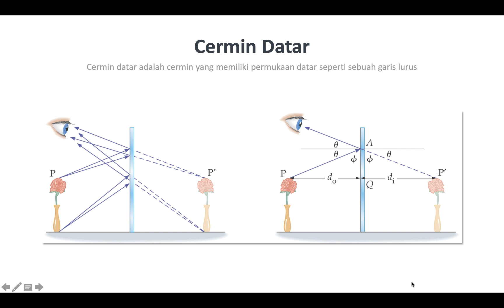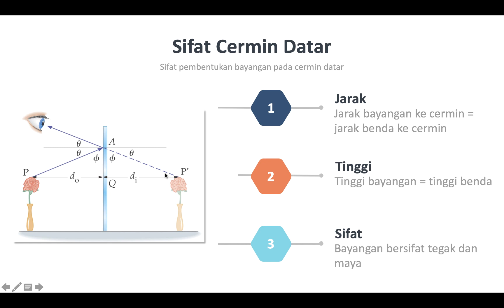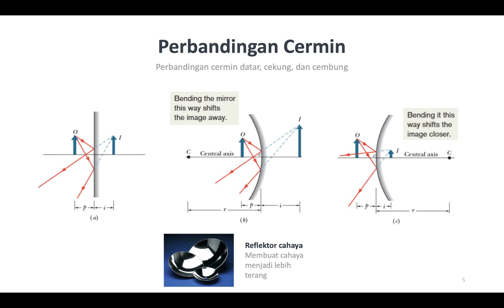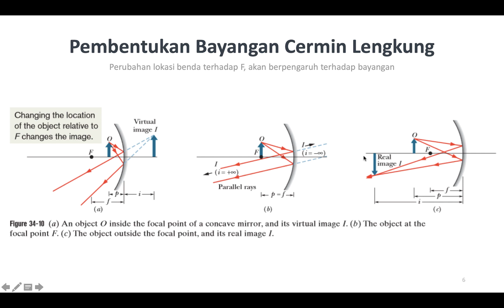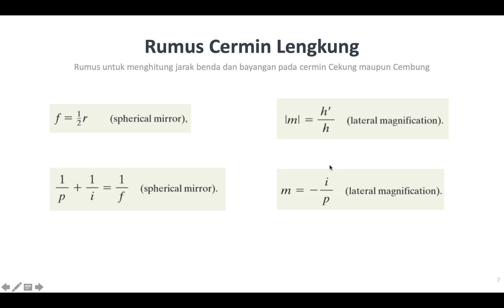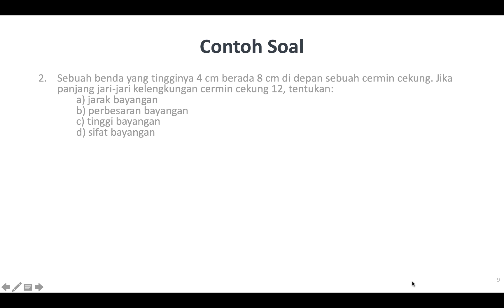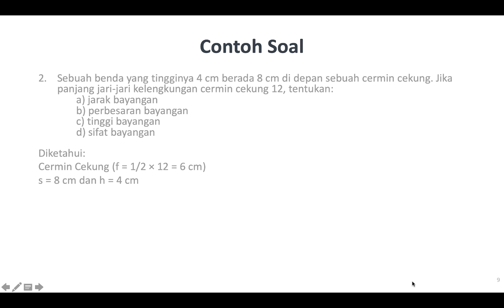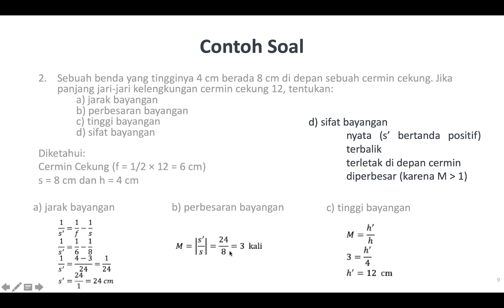Optik Geometri - Cermin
Penjelasan Optik Geometri Bagian Pertama Cermin